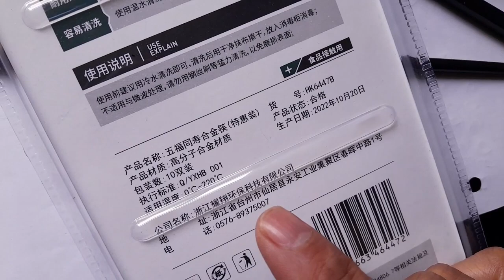Don't use these chopsticks.筷子 Benutzen Sie diese Essstäbchen niemals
千万不要使用这种筷子，Don't use these chopsticks.千万的塑料微粒进入你的身体。Millions of microplastic particles enter your body
Millionen von Plastikpartikeln gelangen in Ihren Körper